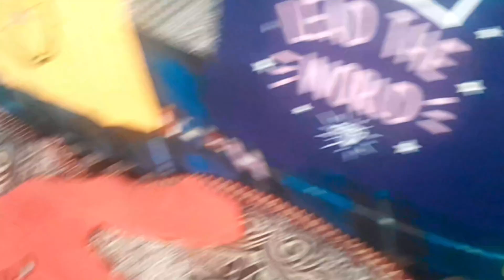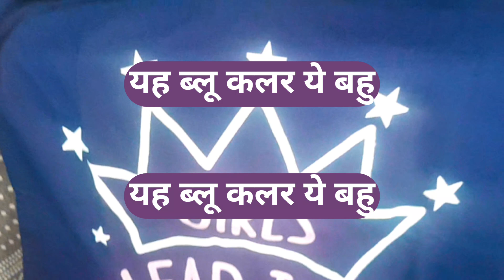sabse Sasta loot lo👌👌#